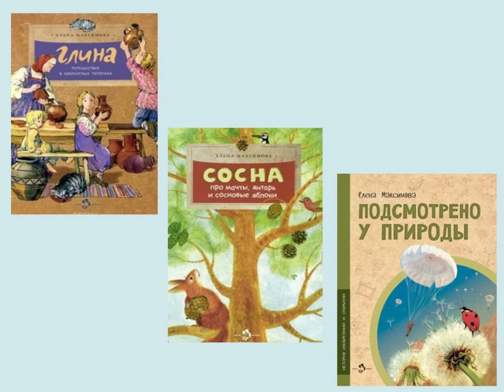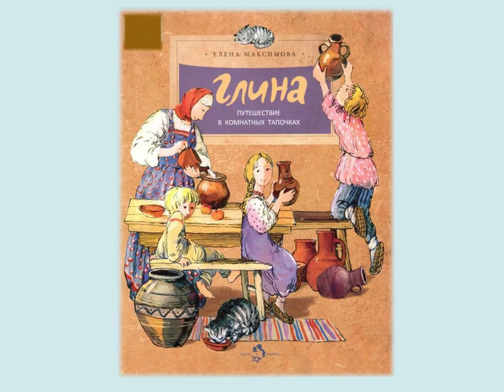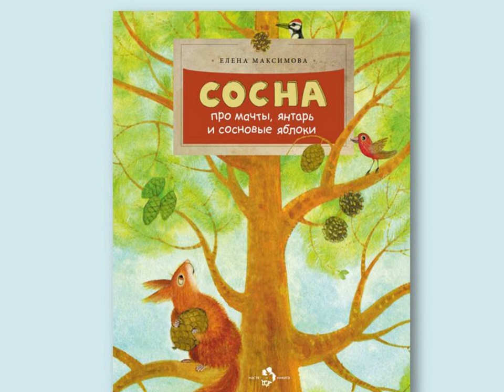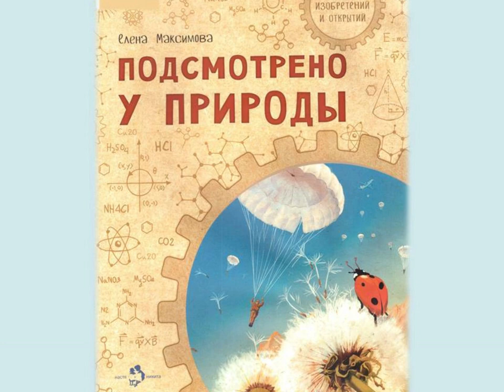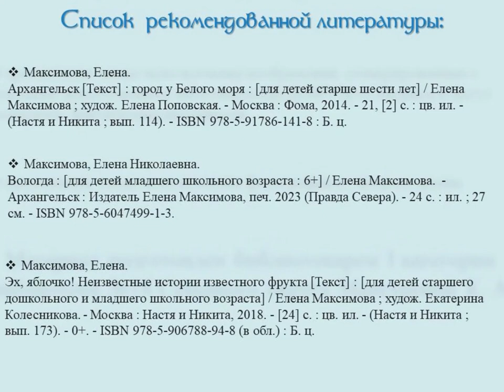Путешествие по книгам Елены Максимовой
Библиотека № 18 Северного округа предлагает познакомиться с книгами архангельского писателя Елены Максимовой: «Глина. Путешествие в комнатных тапочках», «Сосна. Про мачты, янтарь и сосновые яблоки», «Подсмотрено у природы».